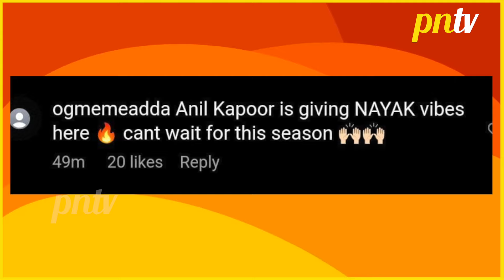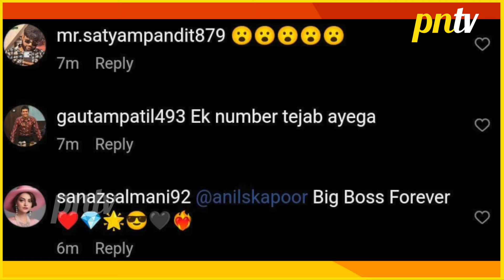Bigg Boss OTT 3: Anil Kapoor Ke Nayak Andaaz Ne Machayi Tabahi, Fans Ne Barsaya Pyaar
Bigg Boss OTT Season 3 Update: Anil Kapoor Ke Naye Avtaar Ne Luti Surkhiyan, Fans Ka Shocking Reaction Aaya Samne